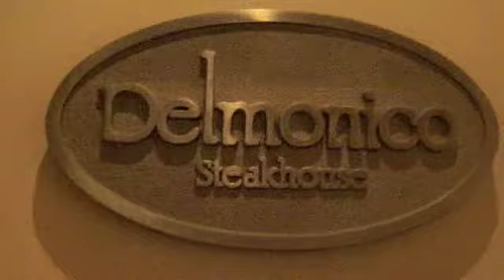Viva Las Vegas!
This video is a bit delayed, we went to Vegas last March and i have just now gotten around to making this haha!

Song- Waking up in Vegas by Katy Perry
Katy Perry has all the rights to this song I in no way own this song.